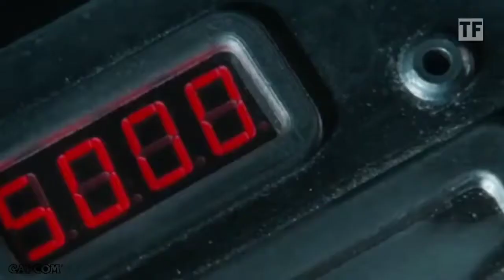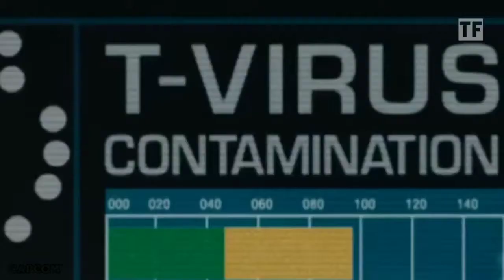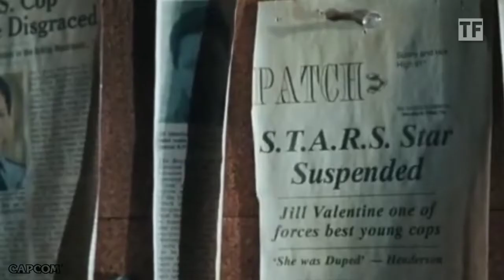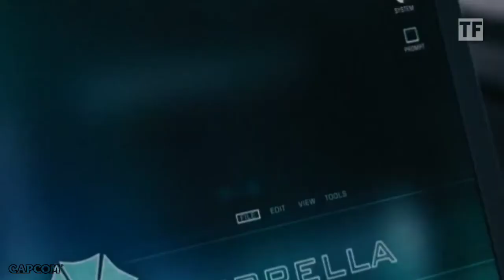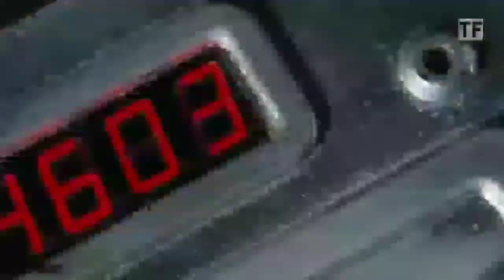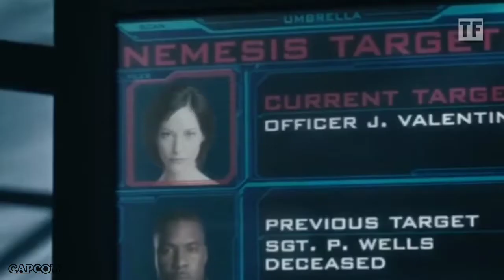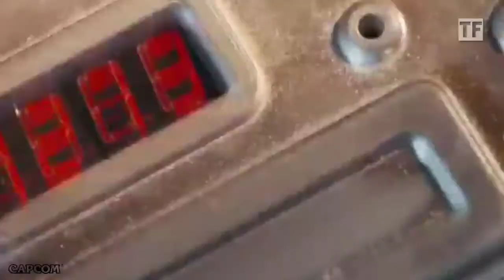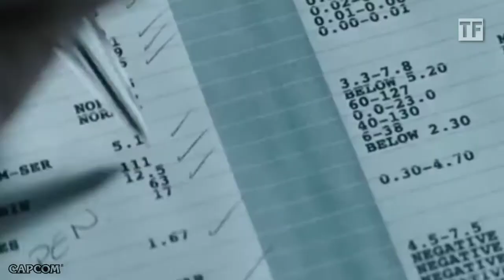Bertahan Hidup Di Kota Penuh Dengan Zombie | Resident Evil Apocalypse 2004 | Alur Cerita Film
Selamat datang Di Chanel TU7U FILM Di video ini saya akan menceritakan alur film dari RESIDENT EVIL APOCALYPSE lanjutan dari Resident evil Genesis
sipnosis : Alice terbangun di Raccoon City yang telah dipenuhi oleh zombie.
Carlos dan Jill bertahan hidup di kota penuh dengan zombie dan mereka akhirnya bertemu Alice dan harus segera menemukan jalan keluar dari kota sebelum segalanya terlambat.
Alur cerita lengkap tonton videonya

Pemeran
Milla Jovovich sebagai Alice
Sienna Guillory sebagai Jill Valentine
Oded Fehr sebagai Carlos oliviera
Mike Epps sebagai L.J
Jared Harris sebagai Charles ashford
Thomas Kretschmann sebagai mayor timothy Cain

Sutradara
Alexander Witt

TERIMA KASIH